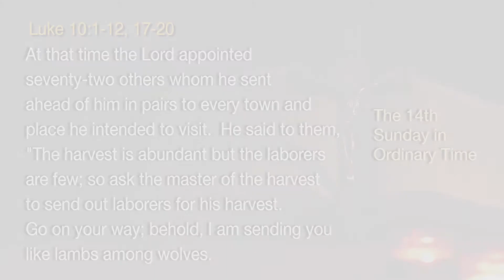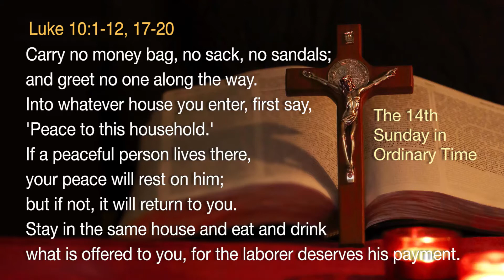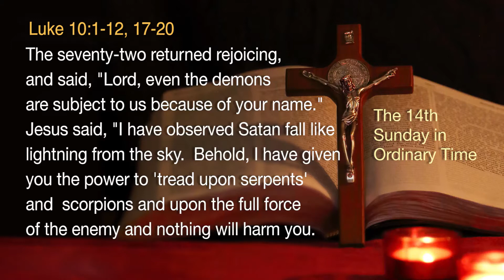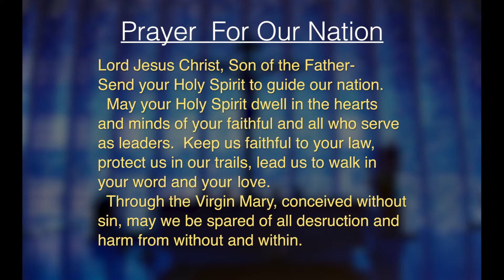1809: Our Only Hope